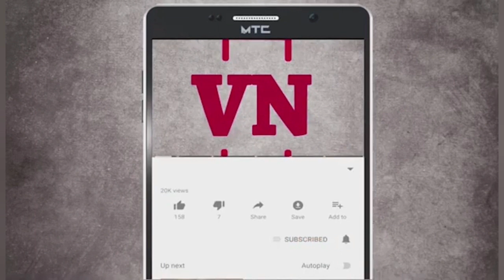मंत्रिमंडळ विस्तार मंगळवारी होणार ; २ बड्या नेत्यांची नावे कट